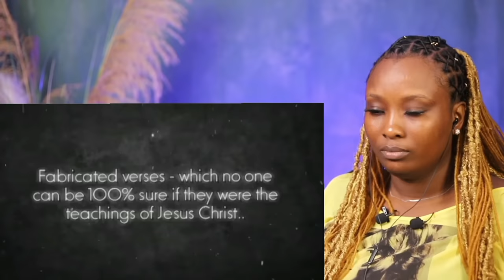Pastor Drinks Poison to Proof the Bible to a Muslim, Then This Happened